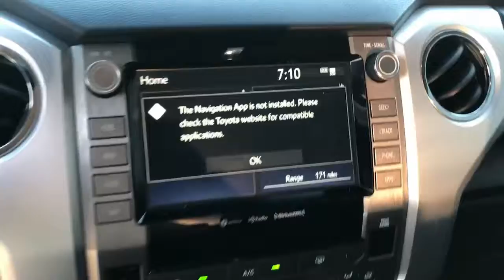2020 Toyota Tundra_2WD Hattiesburg, Lumberton, Sumrall, Ellisville, Wiggins, MS P6712B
Cement Used 2020 Toyota Tundra_2WD available in Hattiesburg, Mississippi at Toyota of Hattiesburg. Servicing the Lumberton, Sumrall, Ellisville, Wiggins, MS area.